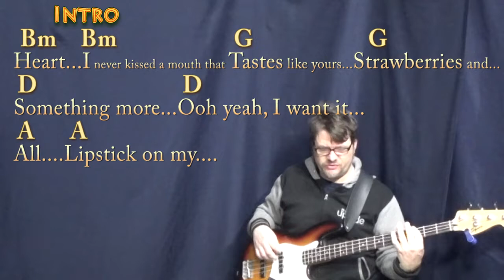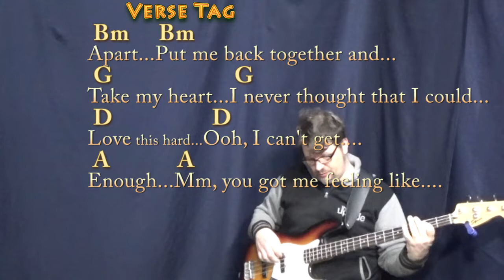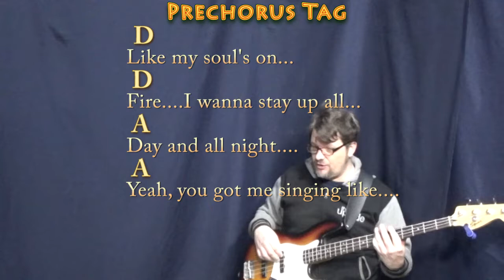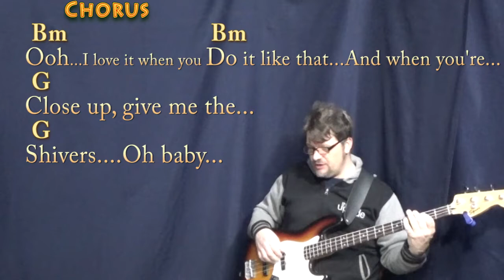Shivers (Ed Sheeran) Bass Guitar Cover Lesson in Bm with Chords/Lyrics